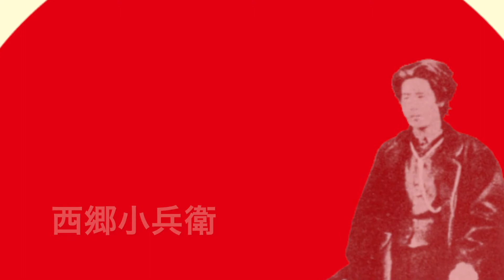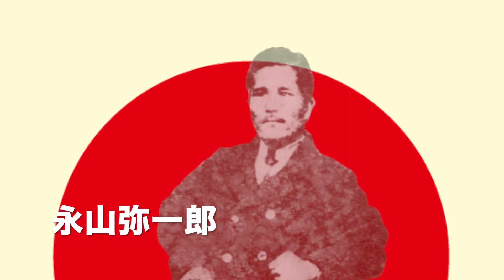侍ニッポン ＿ 村田英雄（イメージ）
イメージ映像で、投稿してみました。